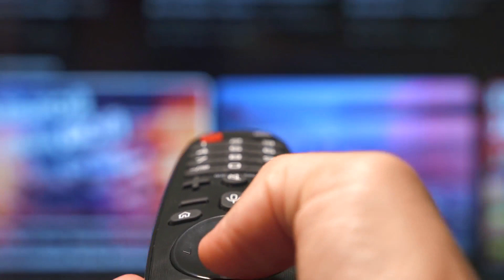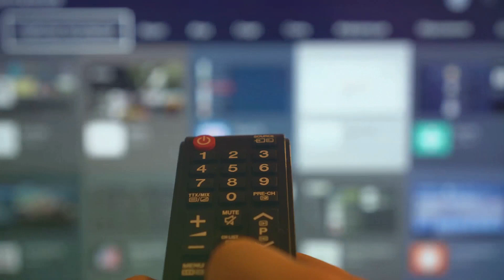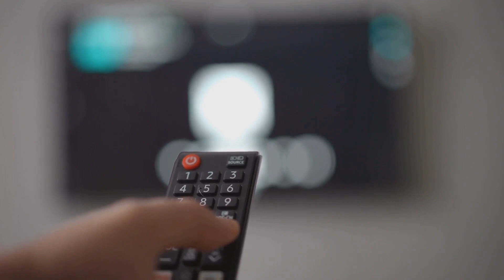Upgrade your viewing experience with the top 5 TVs of 2024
It's time to upgrade your viewing experience with the top 5 TVs of 2024! From OLED technology to smart functionality, these TVs are a must-have for any home entertainment setup. Get ready to elevate your binge-watching game with our top picks for the best TVs of 2024.
Reviewing the top 5 TVs of 2024. These TVs are highly rated for their picture quality, features, and overall performance. The best TV for you may depend on your specific needs, such as budget, room lighting, and the type of content you watch.
The differences between OLED and QLED TVs are as follows:
1. **Technology**: OLED (Organic Light-Emitting Diode) TVs use organic compounds that emit light when an electric current is passed through them. They don't require a backlight, allowing for individual pixel control and true black levels. On the other hand, QLED (Quantum Dot Light-Emitting Diode) TVs are a type of LED LCD TV that uses a quantum dot layer to enhance picture quality. They rely on an LED backlight for illumination

2. **Picture Quality**: OLED TVs generally offer better picture quality with infinite contrast, faster pixel response time, and wider viewing angles. They are known for their deep blacks and vibrant colors. QLED TVs, while still offering high picture quality, may not match the true black levels of OLED but can achieve higher brightness and more saturated colors than traditional LED LCD TVs

3. **Price**: QLED TVs tend to be less expensive than OLED TVs, making them a more budget-friendly option for those seeking high-quality visuals at a lower cost

4. **Thickness and Weight**: OLEDs are typically much thinner and lighter than QLEDs due to the absence of a backlight, making them more suitable for wall mounting and sleeker designs

In summary, OLED TVs excel in contrast, black levels, and viewing angles, making them ideal for dark room viewing and critical visual tasks. On the other hand, QLED TVs offer a more budget-friendly option with higher brightness and vibrant colors, making them suitable for varied room conditions and general entertainment purposes.
**Samsung S90C OLED**
**Hisense U8K ULED** (Hisense 65 Inch QLED)
**Sony A95L OLED** (Sony BRAVIA XR | XR-65A95L | QD-OLED | 4K HDR)
**LG G3 OLED** (LG OLED evo C3 65" 4K Smart TV)
**TCL QM8 QLED** (TCL 55'' QLED 4K Ultra HD HDR C745K)